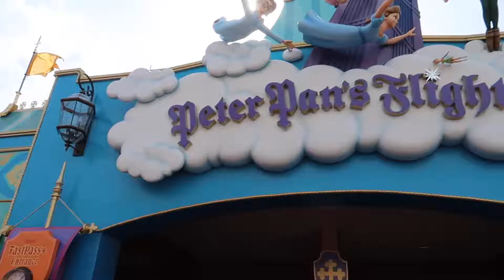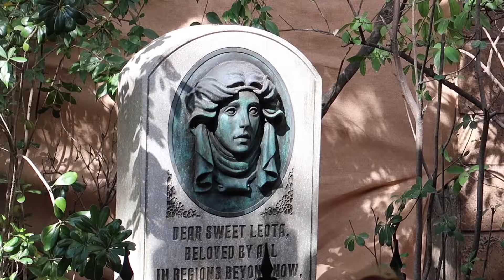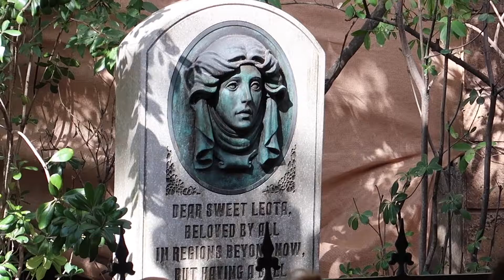Florida 2016 Disney Magic Kingdom Playing Sorcerer Cards & More!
A day at Magic Kingdom playing sorcerer cards, riding the people mover, Haunted mansion etc, Hope you enjoy!